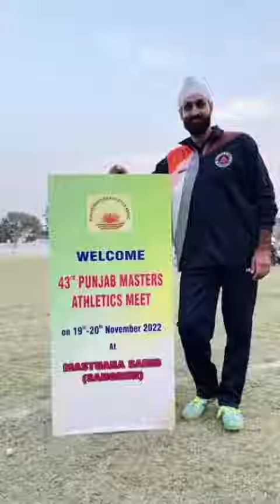Glimpse of Master Athletics championship